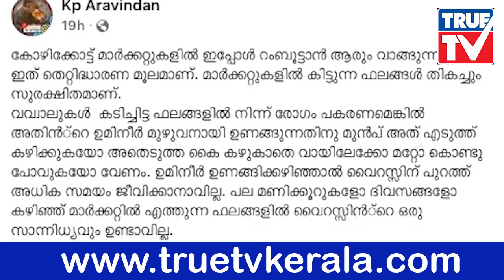ഇത്രയ്ക്ക് അപകടകാരിയാണോ റംബൂട്ടാൻ.?